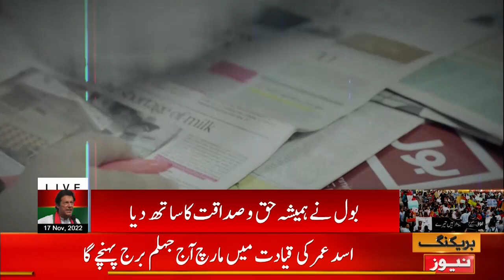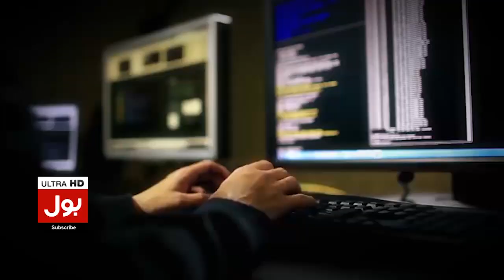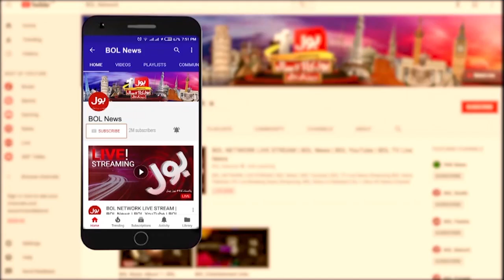BOL Another Victory | Public Paid Tribute To BOL | Breaking News